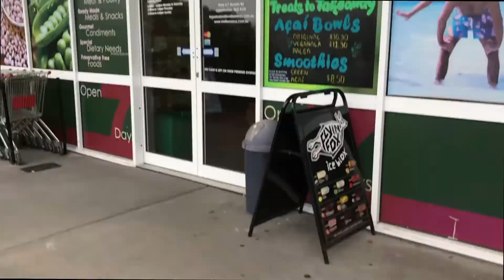MINI Mukbang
Hey guys, I hope you enjoy this vid from June xx